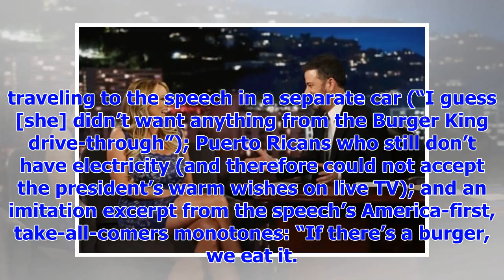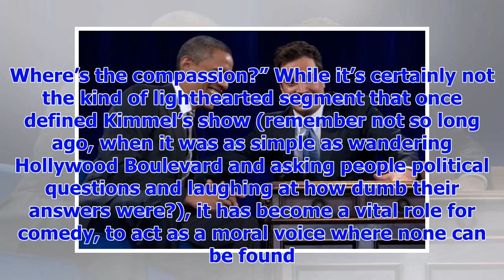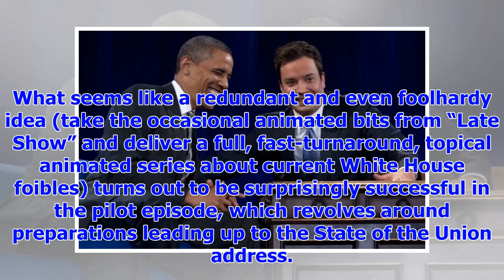[Breaking News]Trump’s long, boring speech wasn’t exactly a gift to late-night. But you work with w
[Breaking News]Trump’s long, boring speech wasn’t exactly a gift to late-night. But you work with what you’ve got.
Stormy Daniels laughs with host Jimmy Kimmel. (Randy Holmes/AP) President Trump’s presence (in offic...